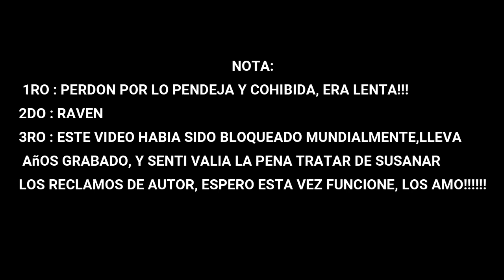10 MOMENTOS ÉPICOS EN RUPAUL'S DRAG RACE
ESTE CONTEO HA SIDO RESUBIDO DESPUES DE HABER SIDO TUMBADO DE LA PLATAFORMA POR YOUTUBE, INTENTE CAMBIAR ALGUNAS COSAS PARA QUE NO PERDIERAN EL CONTENIDO CON ESTE CONTEO DE MOMENTOS DE IMPACTO EN RUPAUL'S DRAG RACE

LOS AMO